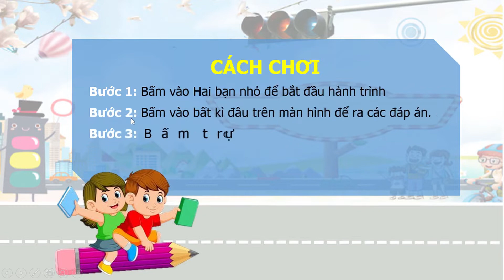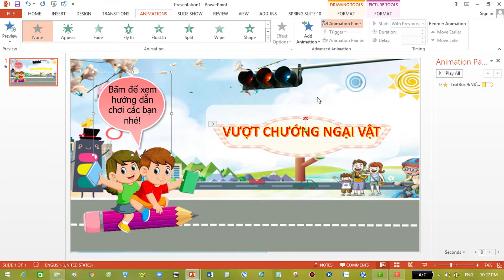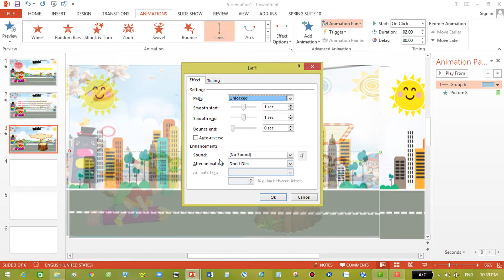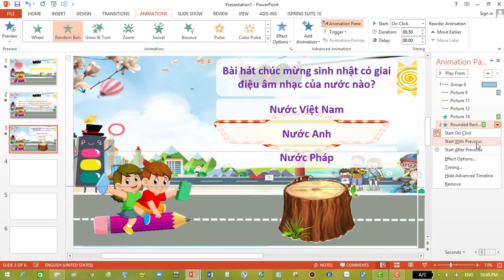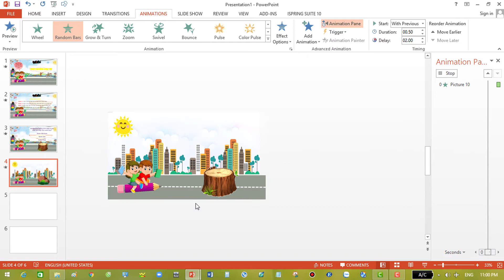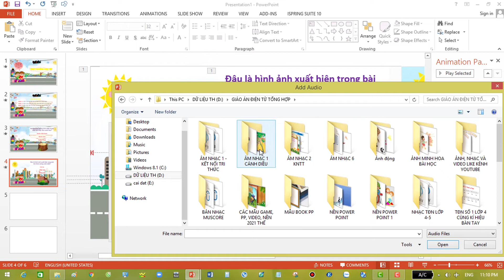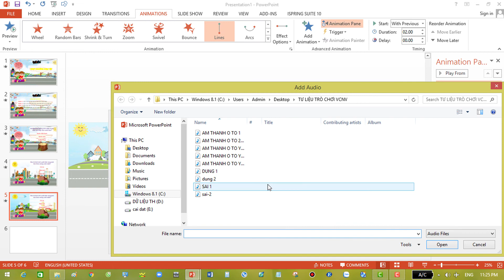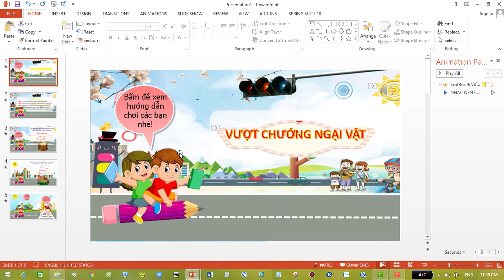HƯỚNG DẪN THIẾT KẾ TRÒ CHƠI VƯỢT CHƯỚNG NGẠI VẬT HAY NHẤT TRÊN POWER POINT (tặng kèm dữ liệu)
KÊNH  CUNG CẤP ĐẦY ĐỦ, CHI TIẾT NHẤT VỀ MỌI VIDEO HỌC LIỆU ÂM NHẠC CŨNG NHƯ CÁC LĨNH VỰC KHÁC, CỤ THỂ:
+ Thiết kế giáo án chi tiết, tỉ mỉ, trò chơi phong phú, sinh động cho dạy học và dự thi, thao giảng theo yêu cầu.
+ Hướng dẫn sử dụng power point
+ Hướng dẫn cài đặt các phần mềm hữu ích giúp biên soạn video, nhạc, karaoke
+ Tập huấn, thiết kế, tạo bài giảng điện tử (E-learning - video bài giảng)
* ĐÂY SẼ LÀ KÊNH CUNG CẤP VÀ MANG ĐẾN CHO THẦY CÔ CÁC VIDEO HỌC LIỆU, TƯ LIỆU TỐT NHẤT PHỤC VỤ CHO VIỆC DẠY – HỌC CŨNG NHƯ CÁC LĨNH VỰC NGHỆ THUẬT KHÁC HOÀN TOÀN FREE. CẢM ƠN THẦY CÔ VÀ CÁC BẠN ĐÃ QUAN TÂM VÀ ỦNG HỘ KÊNH!
(Thầy cô và các bạn hãy bấm đăng kí, like và chia sẻ để nhận được các video học liệu  mới đồng thời giúp các thầy cô khác được biết đến kho học liệu miễn phí chất lượng này! Cảm ơn thầy cô và các bạn!)